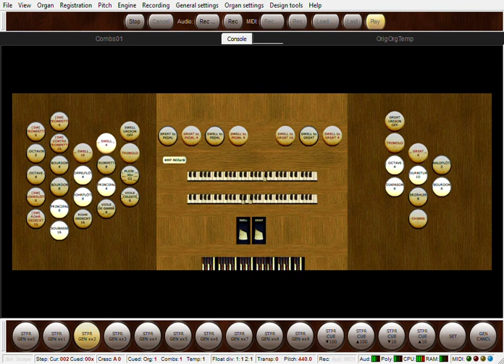Let there be peace on Earth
Instrumental

Composer: Sy Miller and Jill Jackson (1955)
Harmony: Charles H. Webb (1987)

Hymn 431, United Methodist Hymnal (1989)

Adapted and recorded by Steven J. Boretos (2022)
for this Hauptwerk organ
created (2021) by Steven J Boretos for freely available Hauptwerk version 1
Running Hauptwerk ver. 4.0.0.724 Free Edition (2011)

based on the physical organ:
M. P. Möller Opus 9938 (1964)
Sanctuary
Epworth United Methodist Church
9008 Rosemont Drive
Gaithersburg, MD 20877